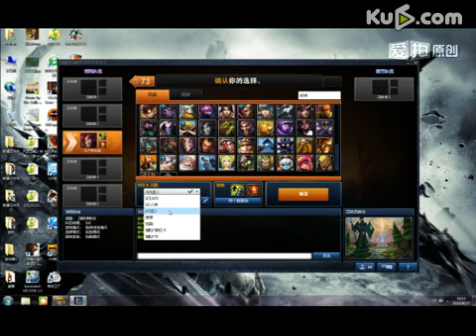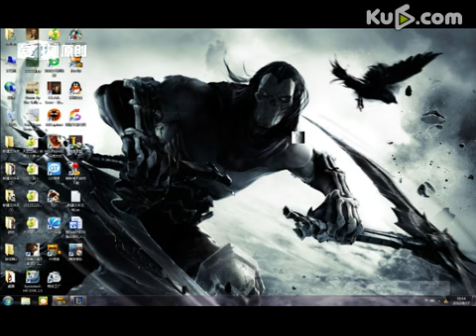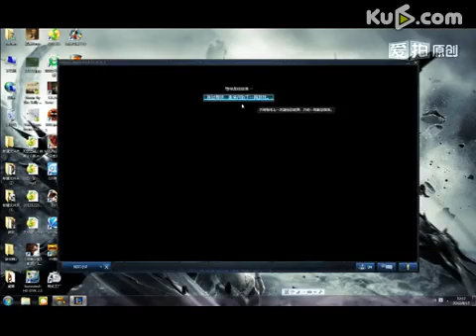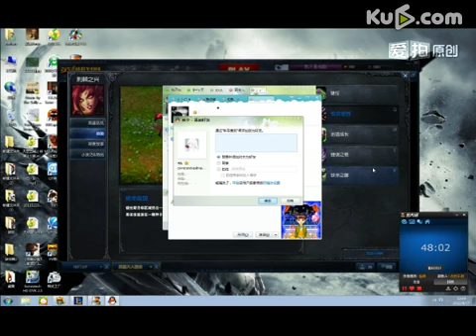英雄联盟LOL 荆棘之兴 门农解说